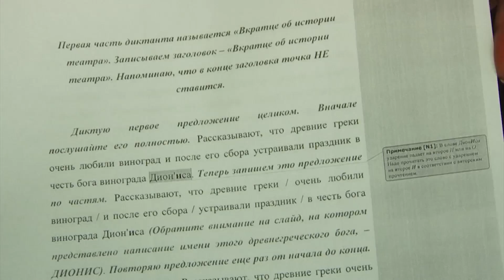Грамотность – явление редкое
Только пятеро ангарчан в этом году написали тотальный диктант на «отлично».